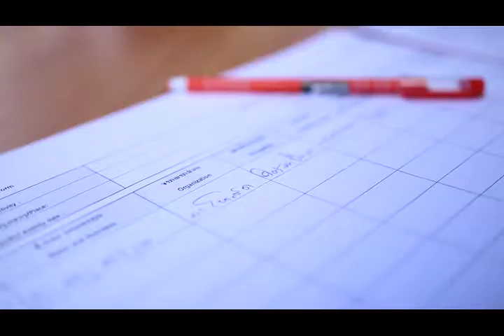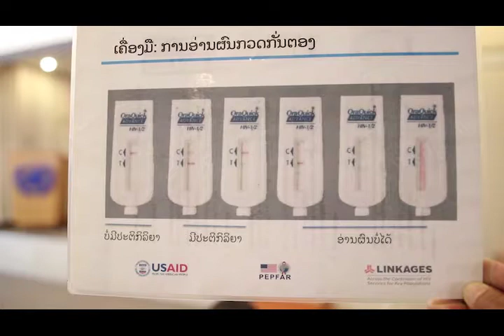ວັນສາກົນຕ້ານເອດ World Aid day WAD18 worldaidday HIV/AIDS ວັນສາກົນຕ້ານເອດ APL+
1st December of every year is international WORLD AIDS Day #40 years of HIV/AIDS care and treatment UNAIDS Laos @UNAIDS @HIV/AIDS Laos @AIDSFreeWorld @sayhivi